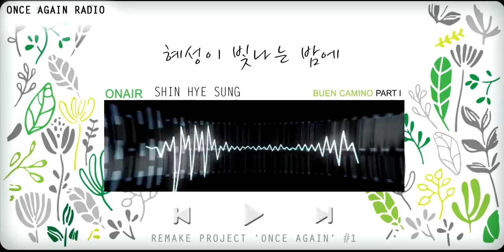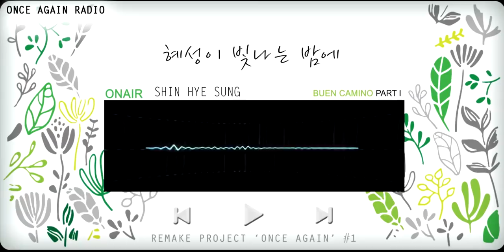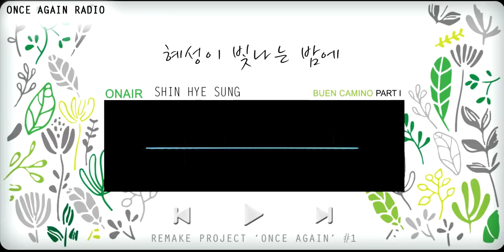신혜성_Shin Hye Sung _ ONCE AGAIN RADIO - PART 1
SHIN HYE SUNG  REMAKE PROJECT 'ONCE AGAIN' #1

ONCE AGAIN RADIO - 혜성이 빛나는 밤에 PART 1

혜성이 빛나는 밤에
DJ 혜성의 목소리로 전해 듣는 리메이크 프로젝트